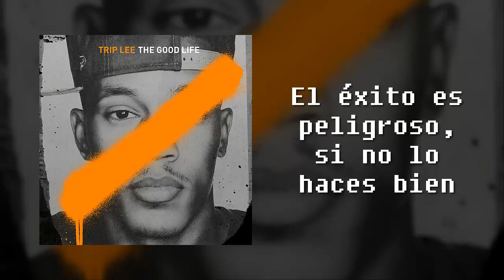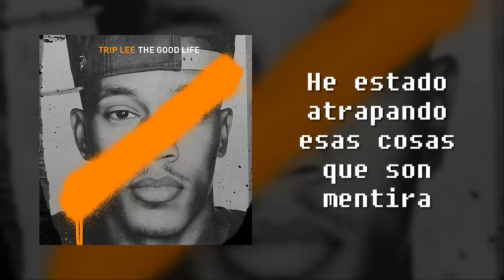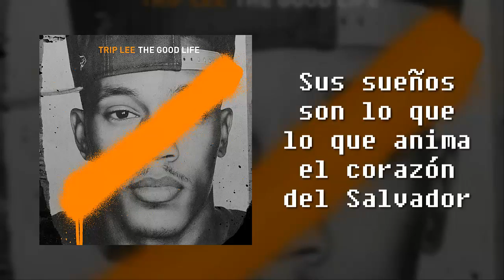Trip Lee - New Dreams. Letra en español.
Music Genius presenta Your Week.
Primero quiero pedir una disculpa, muchas de estas canciones la pidieron hace tiempo y hasta hoy las voy agregando, tuve algunos contratiempos pero ya estan aqui.